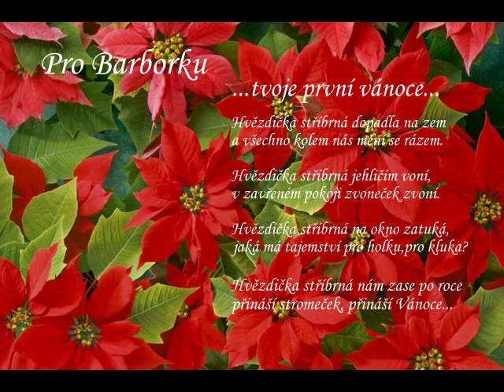ajka76,,První Vánoce Barborky,,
ajka76